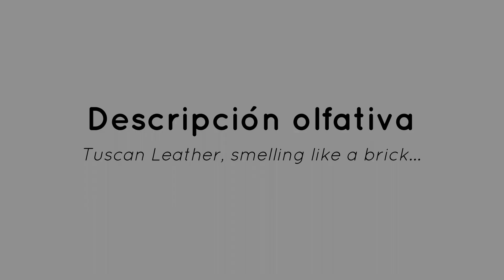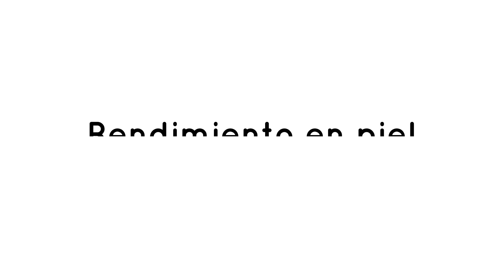Tuscan Leather, de Tom Ford || Lujo, cuero y frambuesas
Tuscan Leather no necesita presentación... un perfume polémico, original, bien ejecutado y muy recomendable.

00:00 - Empezamos
00:45 - ¿A qué huele?
03:15 - Rendimiento
04:22 - Ocasiones

Imagen del thumbnail hecha por el usuario Dovlicaaa de la comunidad de Parfumo.net.

"Tuscan Leather, smelling like a brick..."